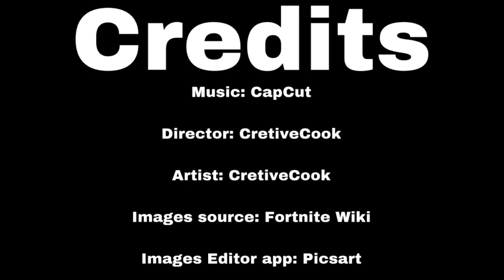Slone's Back | Omega Against The Universe | S1 E1